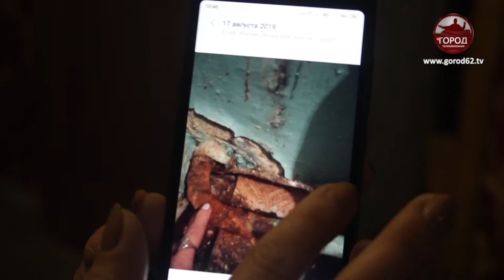Затопило 4 раза за месяц